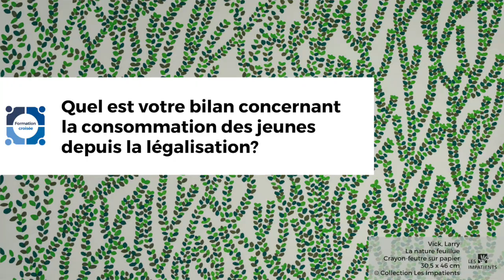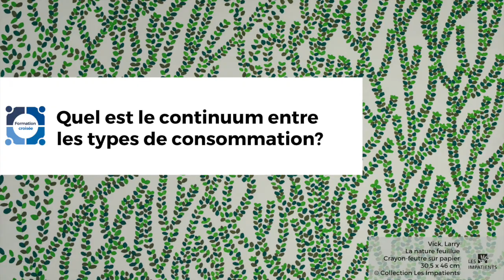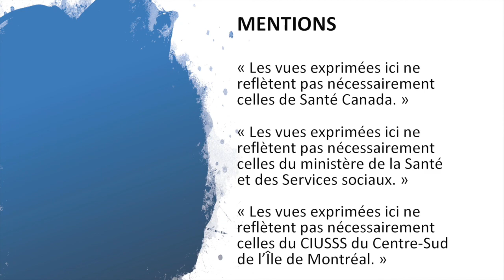Réduction des méfaits et consommation à moindre risque : Outils et stratégies d’intervention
Présentation de Jean-Sébastien Fallu